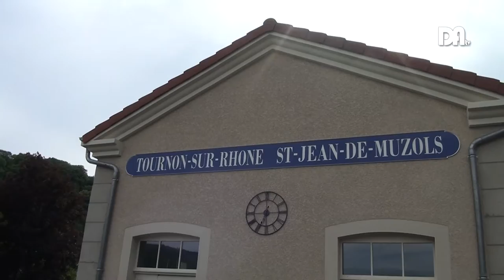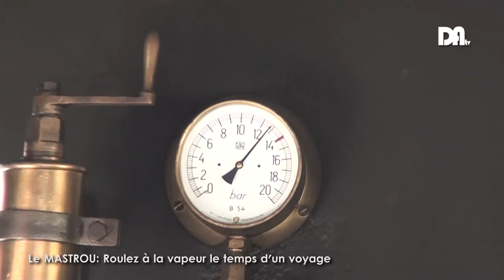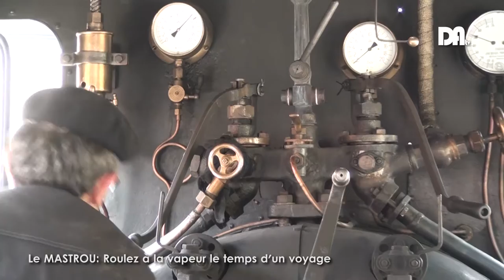Drôme Ardèche TV - Le mastrou - Train De l'Ardeche